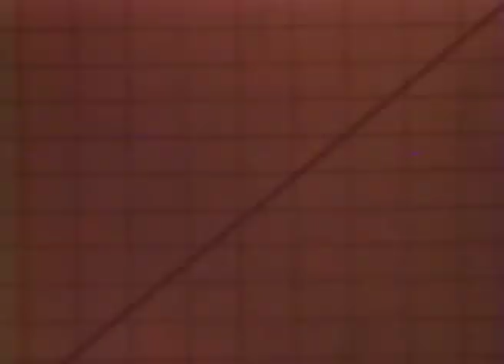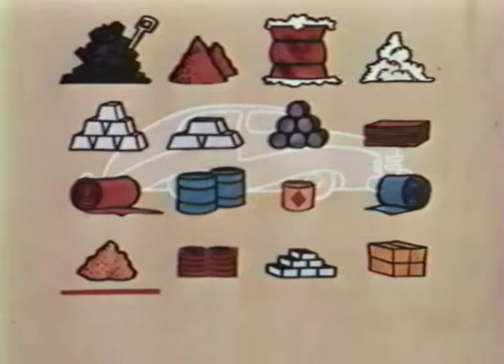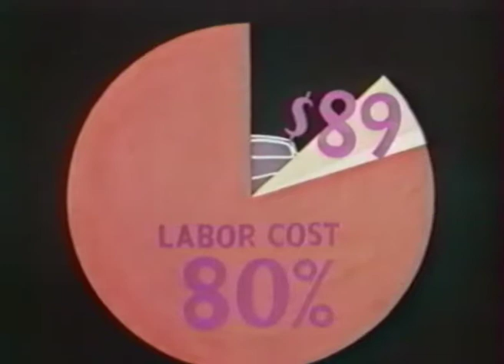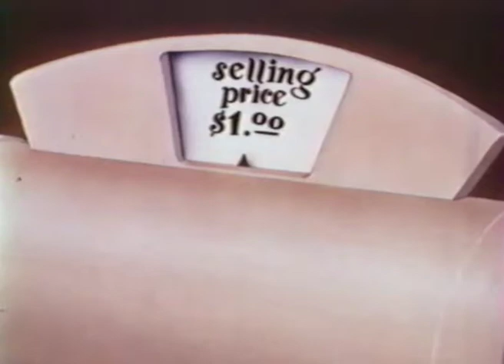Why Play Leap Frog 1949 - FR - John Sutherland Productions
Une Gestion Intelligente (1949) en VF

..::Synopsis::..
Le dessin animé de l'époque de la guerre froide visait à convaincre les travailleurs que l'augmentation de la productivité entraîne un plus grand pouvoir d'achat.